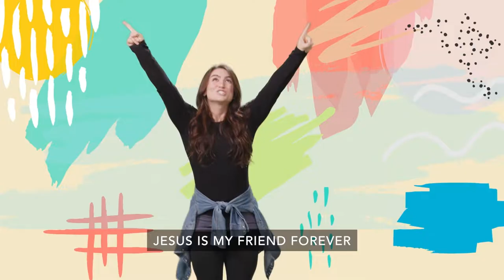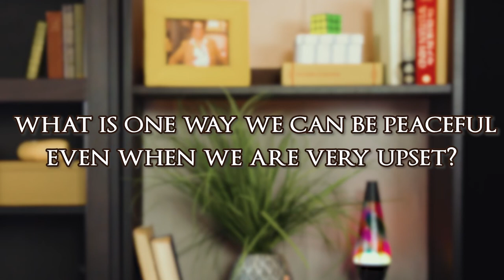PRESCHOOL: Abigail Intervenes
Want to find out where this fun video came from? We are MecKidz, the Children's Ministry Program at Mecklenburg Community Church.